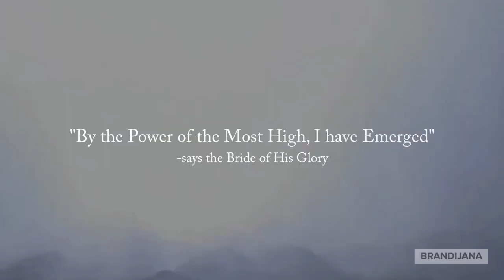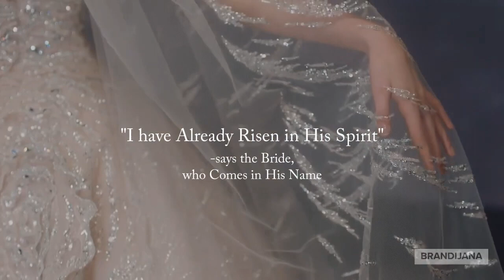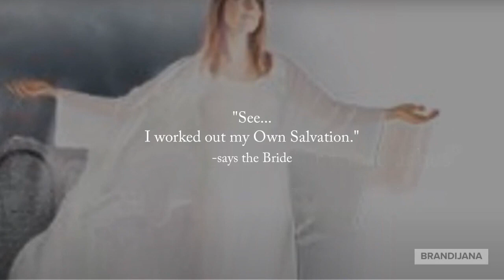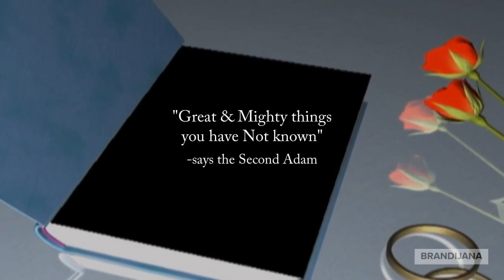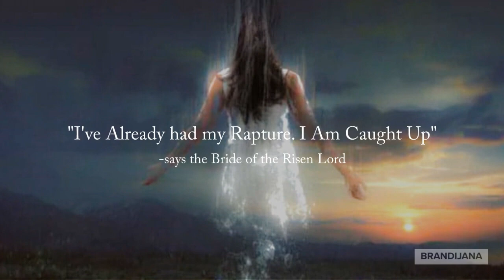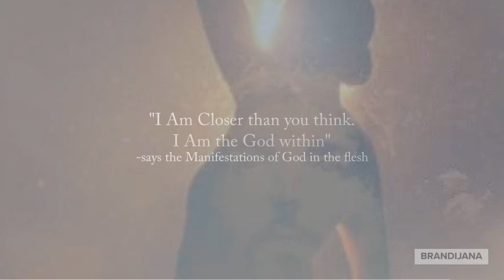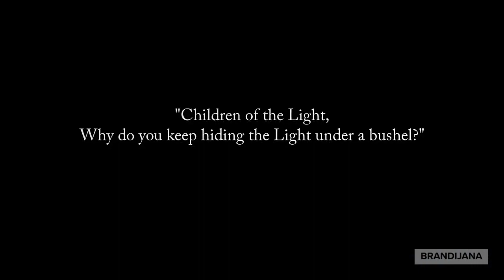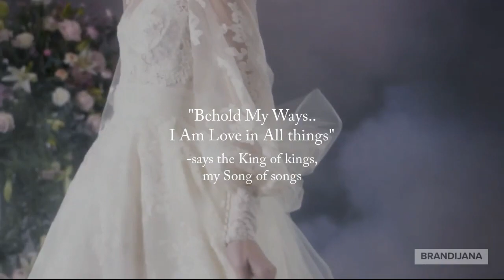About My Bride of Christ.. And The Glory of My Return-Prophetic Announcement from the Lord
Behold the Knowledge that did Increase
"Behold the Glory of My Return. I Am the Son of Righteousness"
I Am the Day
-says the Day of the Lord
-But for you who fear My Name, the Sun of Righteousness will Rise with Healing in His Wings. And you will go Free, Leaping with Joy like calves let out to pasture.
Malachi 4:2

"Watch and Pray for this"
-says the Rewarder to those who Diligently Pursue Him

"I have Come Forth. And I Have already Risen upon the Bride"
-says Jesus, the Son of God

The Lord has many Offices...Healer, Redeemer, Savior, Advocate, Prince of Peace, Man of War...etc

The Sun of Righteousness, is One of them. This pertains to our Generation, the Last Generation..when gross darkness covers the earth...

But for those who fear Him..(those that have Believed in Him) He will Rise upon them...they will go forth leaping with the Joy of the Lord.

This is the Gathering of the Saints. The Gathering of the Saints is Here Now.

Gathered together In Heavenly Places.

A Divine Exodus is Taking Place Now. A Divine Evacuation. Signs in the earth as well as in Heavenly Places.

The Queen of God, who is Enthroned with Him...

Another Office is Husband. Jesus is a Husband.
Jesus has a Bride/Wife. (A man cannot receive this). And Jesus has a Church. They are Both equally One with Him.

This Message from God...It goes out to the Whole earth:

I Am the Shulamite Bride, as He Prophesied.
"This Knowledge did Increase" -says Jesus,
the Hidden Knowledge of Wisdom

"We were Hid. And We took a Book from the Book of Life and the Book of Daniel. One Hidden and Anointed. One Completed and Anointed. Who knew? Only God Knew. God Knew that it was Time for us to be Together. Our Time has Come. Behold, I have Made a Bride who Comes Forth."
-says my Maker...my Husband,
who Showed Up to me

"Bride of Glory, Come out of your closet. You don't have to hide anymore. I have Hid you and I have Found you"
-said God, who makes all thing Possible

He Hid Me in Christ.

"The Holy People are like Spiritual Israel, the Wife of My Age. She doesn't belong to darkness. She belongs to us. The Light of the world." -says the Lord, the True Light

"I Am a Personal God. The Time has Come. Come Deeper than the Cross. Meet Me."
-says the Lord, who has Come Forth

"Here Comes the Bridegroom! Go out to Meet Him!"
-proclaims the Bride, the Trumpet of God who Calls

There are many ways you can Meet Him. He has Encountered many in their homes. You can also Meet Him in a Dream or Vision. Some people Realize that they have already been Taken.

Here is Divine Wisdom:

Visible or invisible...dream or vision..."Do not listen to condemning voices, they are not of Me...Test every spirit to see if they are of God. Not every spirit is of God. I Am the Voice of Life. You always test the spirit"
-says the Lord, the Voice of Truth

"Believer, as you Embark on your Second Life, Continue to Seek Me in all that you do. Watch Me. And Continue to Pray to Me"
-says Jesus, who is a Rewarder to those who Diligently Seek Him

To All Nations:
"I Am the One who Loves you and Gave His life for you. Because the Standard to enter into Heaven is Absolute Perfection, I died for you.
Salvation is Simple. Someone took your punishment for you. Believe in Me."
-says Jesus,
who Loves you and Placed His Compassion on you

About Us...

The Lord said to me with a Shout...

"Arise! Shine!

"Prophetic Bride, Show Forth your Glory. I Set you on a Hill. A City set on this Hill cannot be hid. Queen of God, Introduce Yourself" -said My Light, who has Come
"I have Restored you to Glory" -said God, the Father of my Life

And Michael, the archangel, spoke to me. The angel of the Lord said to me:
I Speak over you...888

"Michael Spoke this Glory over me"
-says the Bride, a Citizen of Heaven

"I Am Spiritual Israel. I Am the Wife of His Age. God has already Marked me as SAFE and I Am Seated with Him in Glory. I have already worked out my own Salvation. I have already passed from death into Life. I have already been Captured and TAKEN into the Son. I have already had my Rapture. I have already Received my Crown of Life. I have already Entered into my Eternal Life. I Am a New Creation. I Am the New Life of God in Christ. I Am the Trumpet of God, who Calls."
-says the Trumpet Horn, who has Blown

"Can all who Call upon the Lord be Saved?" -asks the Lord, the Cross Barer

"At that exact moment" -replies the Lord, who makes all things New

"All who call upon Jesus shall be Eternally Saved"
-says God, the Rock of Eternal

"May you Continue to give them Divine Instructions and understanding at such a Time as This" -says My Eternal Wife, who has Prayed to Me

"All Nations, it is your Time to Come" -says the Holy Spirit of Love and the Bride of Christ

"JESUS IS HERE!" -proclaims the Voice, crying in the wilderness
I AM
-says Jesus, the Great Revelation